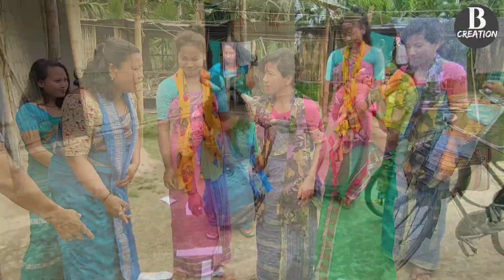EXAM POSTPONED || NEW BODO COMEDY VIDEO || BASUMATARY CREATION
Cast:Deepa Basumatary, Manjalee Basumatary, Khunmai Basumatary, Mandira & Sunita.

Story by :Radhika Basumatary
Directed by :Lilima Basumatary
Camera & edit : Surabhi Basumatary